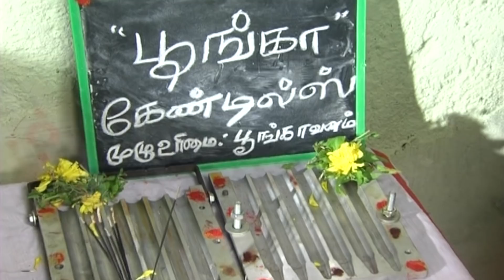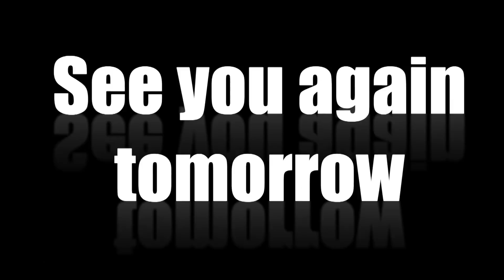Thirumathi Selvam Episode 147, 24/04/2019